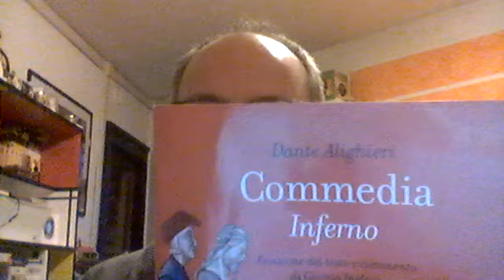INFERNO II L'Inferno inizia in Paradiso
Tre donne benedette per salvare Dante (e tutti noi). La Vergine Maria, Santa Lucia e Beatrice.
Il canto secondo dell'Inferno come "Prologo in cielo" di tutta la Commedia.

Mirco Cittadini, attore, formatore, regista, divulgatore dantesco. Autore del libro "Tutto è Paradiso" (Spirito della Terra Edizioni)